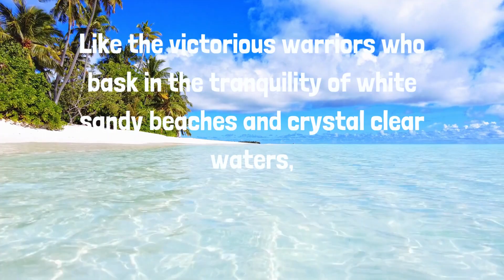Harnessing Wisdom | Insights from Sun Tzu's Top 3 Quotes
Journey into the world of strategic wisdom as we explore the profound teachings of Sun Tzu through his top 3 quotes. In this enlightening video, we dive deep into the essence of Sun Tzu's timeless wisdom and how it can shape our approach to challenges and success. From embracing opportunities amidst chaos to mastering strategic triumph and achieving victory through harmony, each quote offers unique insights for personal growth and achievement. Join us on this transformative exploration as we uncover the secrets to harnessing wisdom and applying it to our lives. Top 3 Sun Tzu Quotes. Australiana. Sydney Harbour. Tropical Island.